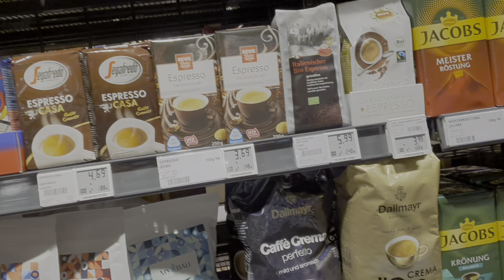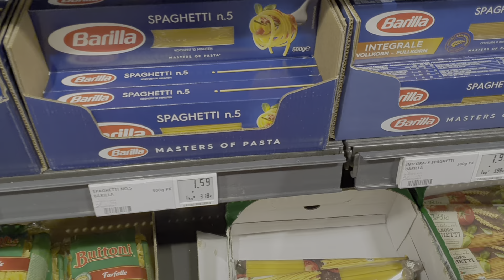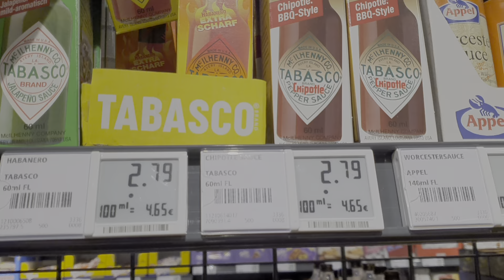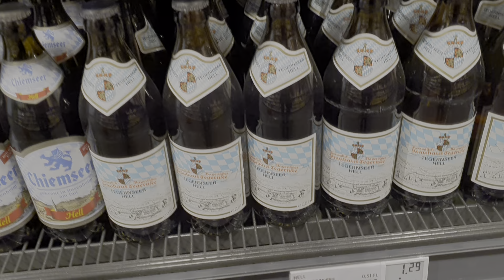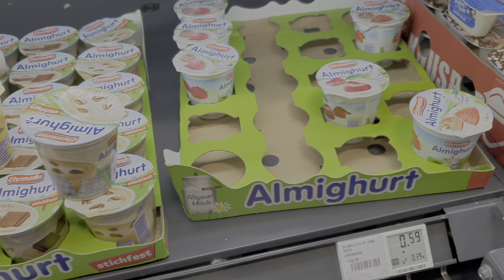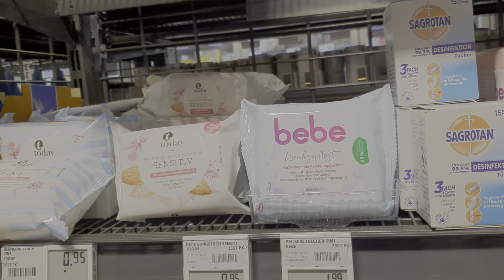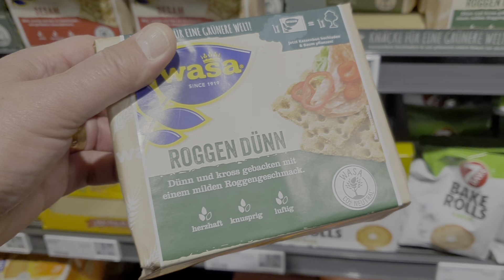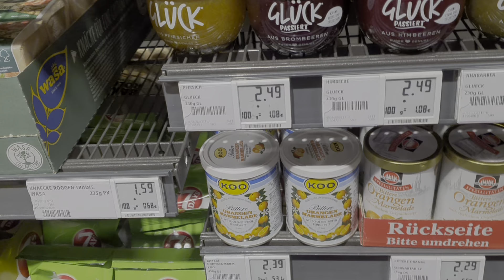Coronavírus - Compras durante a quarentena no Supermercado em Munique/Alemanha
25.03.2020 compras no supermercado em  Munique Alemanha durantes a quarentena do Coronavírus na  Alemanha